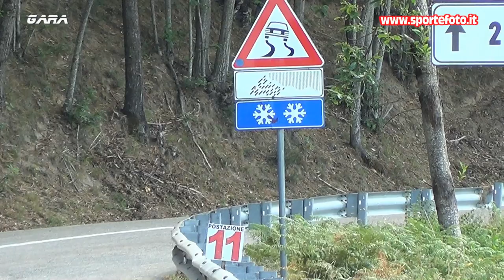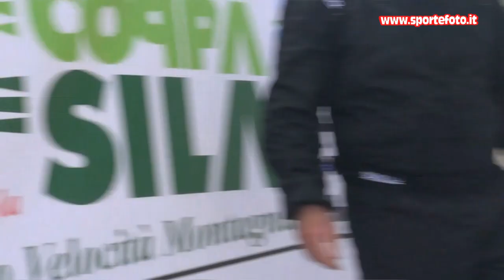Antonio Scarpelli - 41` Coppa Sila (CS) 24-07-2022